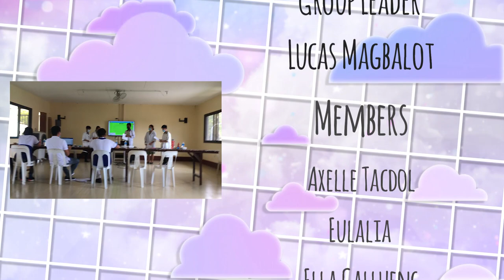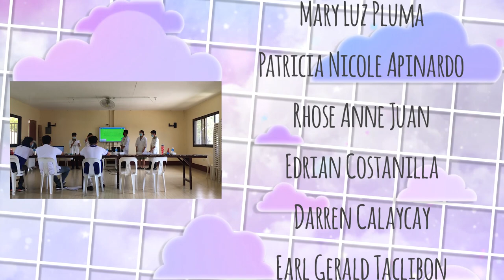Group 3 - Water Hyacinth as Charcoal Briquettes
Documentation of STEM students of Moncada Catholic School, Inc. A.Y. 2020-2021 about water hyacinths as a charcoal briquettes for their Capstone Project.